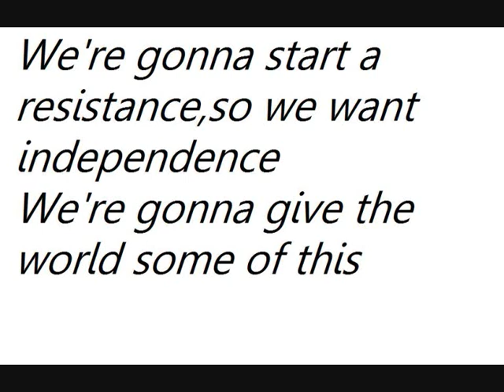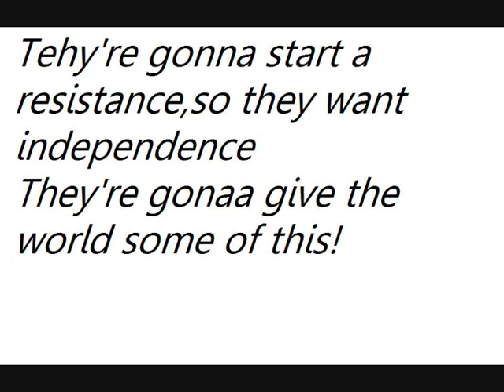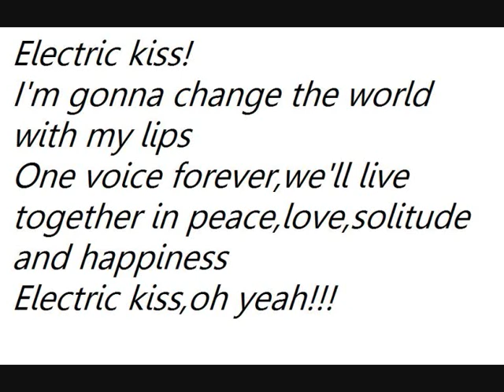Lady Gaga - Electric Kiss (Lyrics + Download) ♥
We are a generation,twisted by our myth
Confused and ludicrous,holding on to love
Consumed by all the pleasures in our mids
A life without the lips we've kissed,and losing all controle

We're gonna start a resistance,so we want independence
We're gonna give the world some of this

Electric kiss!
I'm gonna change the world with my lips
One voice forever,we'll live together in peace,love,solitude and happiness
Electric kiss!

Fame is our felony,we're so in love with it
Some superstars and masochists,who don't know where to go
But the poets and the fathers of our time,put down their weapons in their arms
And know what they must do

Tehy're gonna start a resistance,so they want independence
They're gonaa give the world some of this!

Electric kiss!

Electric kiss!
Electric kiss,oh yeah!!!